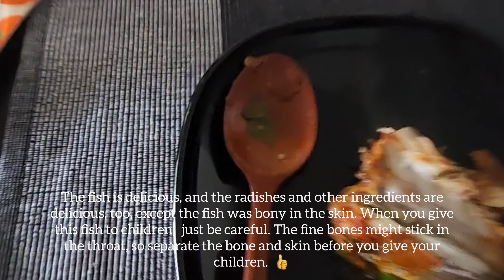# First time catching the Barracuda ( snoek) fish in Sydney! Catch & cook!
The first time I caught this Snoek / Barracuda fish.
This fish tastes very, very good but you must know how to marinate the fish and the fish is very very bony ( whole inside of  skin has fine bones). I recommend taking out fine bones before giving them to children.